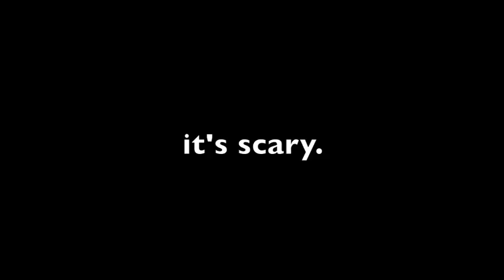BEST PRANK EVER: Bubba Gracie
At this time, we started selling a grappling dummy, nicknamed  "Bubba Gracie" for dedicated Gracie University students who live in the middle of nowhere but can't find a training partner. When the first prototype dummy arrived at Gracie University Headquarters it looked so life-like that we had an idea for an ingenious prank. In this hilarious video, Rener Gracie and Brian "T-city" Ortega, from Gracie University, join forces with Bubba Gracie for the best prank ever conducted in Gracie Family history. Included on the list of people who got "punk'd" are the following:

- Rorion Gracie - The Grand Master
- Ryron Gracie - 5th Degree Black Belt
- Eve Torres - WWE Diva and GJJ Blue Belt
- Mike Saffaie - Strongest Student at the Academy
- Billy Graziadei - Guitarist from world famous band "Biohazard"
- John Boyd - Black Belt Instructor, aka "Uncle John"
- along with several other students, and friends of Gracie University!

You will not believe how funny their reactions are.

best prank ever best prank ever best prank ever best prank ever best prank ever